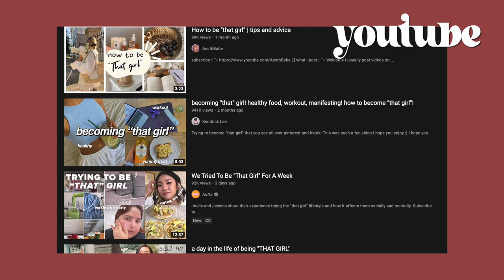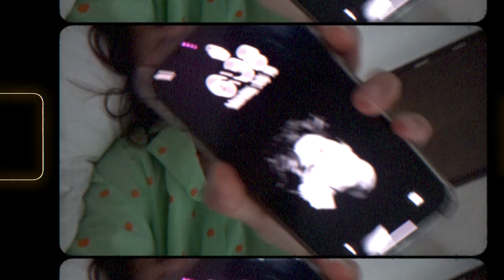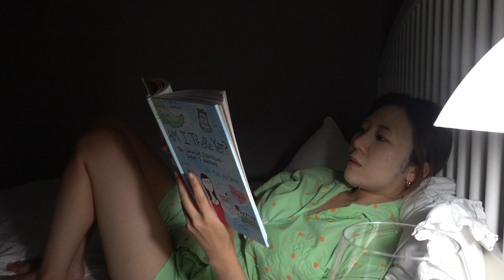The Ultimate Guide to Being "THAT GIRL" | korea version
I wouldn't be VANESSA LIM if i didn't try out the THAT GIRL trend. Your girl needed some motivation and this came at perfect timing.
I hope you guys enjoy this video! Love you all sm. xx